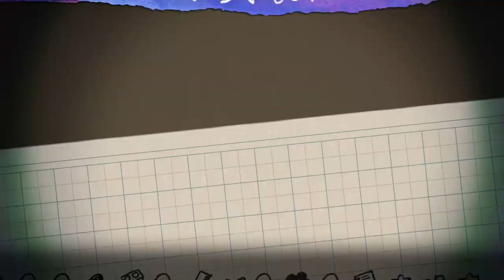ps4 夜廻三 実況なしプレイ探索編part7 犬たちにエサあげ終わって歩いてたら化け猫に会いました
夜廻三探索編実況なしプレイしました
化け猫はびびりました
byショウジ